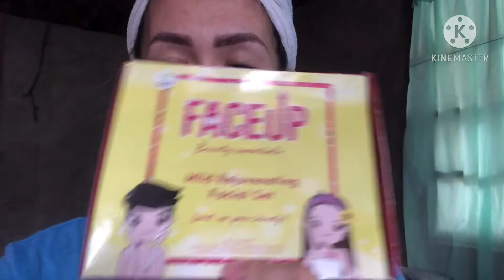My honest review in Face UP⬆️ Rejuvenating Set after a month | Happy Customer